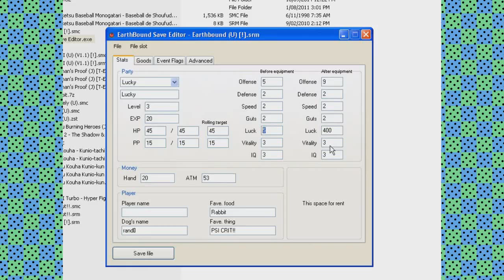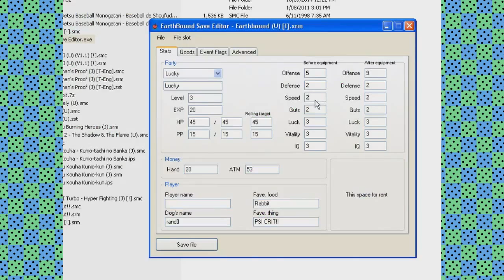Earthbound: Auto-Battle Pro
If someone has maximum luck isn't that really like saying they're invincible? I think that's how luck works but apparently not. If anyone knows what luck actually does in Earthbound please tell me, the other weird ones too like IQ.